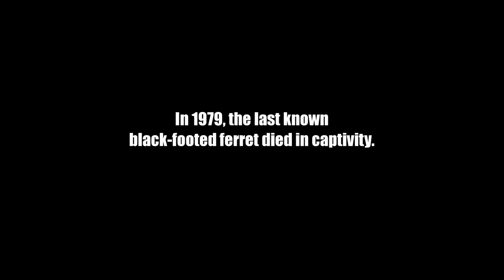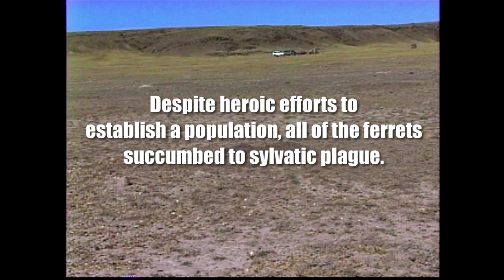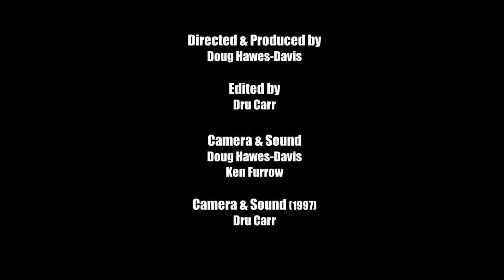"Masked Bandit of the Plains" (2014)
In 1979, the last known living black-footed ferret died in captivity.  The species was thought be be extinct.  Following a miraculous discovery of one lone ferret colony in Wyoming in 1981, a decades-long effort began to save the most endangered mammal in North America.  The Fort Belknap Reservation in Montana is one of the battlegrounds in the attempt to recover the species.  With the help of conservation organizations including Defenders of Wildlife and the World Wildlife Fund, the goal of the Gros Ventre and Assininboine Tribes of Fort Belknap is not only to save the ferret, but to establish and reclaim a lost vestige of the American Great Plains, with the full compliment of animals—bison, prairie dogs, ferrets, and other prairie species.  If they are successful, they will have created a fully-functioning natural prairie ecosystem in north-central Montana.

Aside from being an endangered species, black-footed ferrets are integrally tied to the northern Great Plains ecosystem.  Ferrets rely solely on prairie dogs for their survival.  As prairie dogs are known to carry bubonic plague, the presence of ferrets in the ecosystem helps to keep a check on prairie dog numbers so as to help control plague outbreaks.

Ferrets are part of a whole northern plains ecosystem which holds some of the most imperiled species in North America, including bison, burrowing owls, swift fox, and the mountain plover, just to name a few species of concern.

Directed by Doug Hawes-Davis.  Camera/Sound by Ken Furrow & Doug Hawes-Davis.  Edited by Dru Carr.  Soundtrack by Ned Mudd.